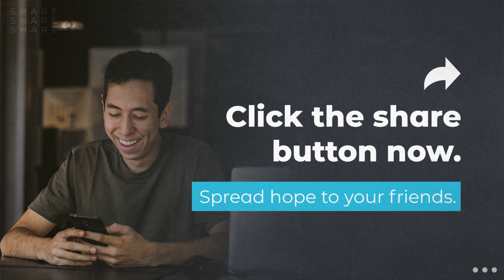Faith, Freedom, Focus, Fruit